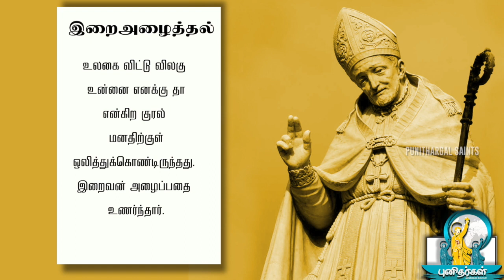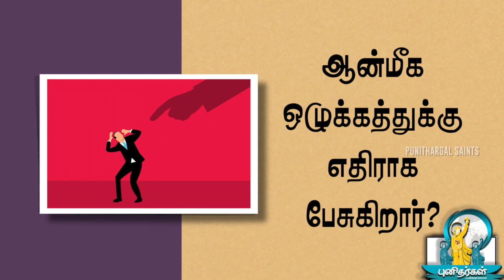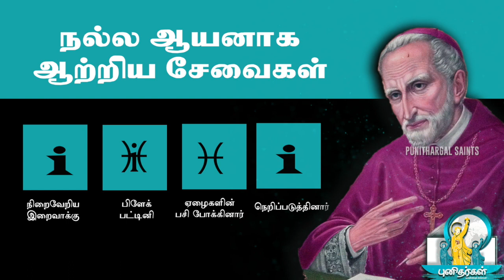இரட்சகர் சபை நிறுவுனர் புனித அல்போன்ஸ் லிகோரி வரலாறு| St. Alphonsus Liguori Life and History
இரட்சகர் சபை நிறுவுனர் புனித அல்போன்ஸ் லிகோரி வரலாறு| St. Alphonsus Liguori Life and History|                                                                                                                                                                                                                                            புனிதர்கள் SUPER HIT வீடியோக்கள்: